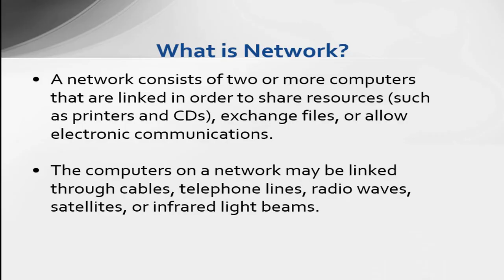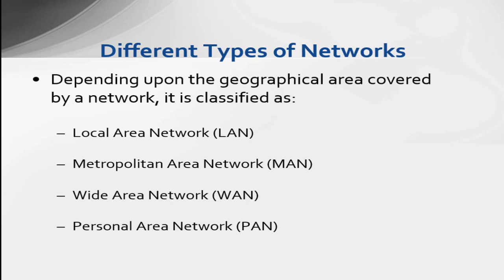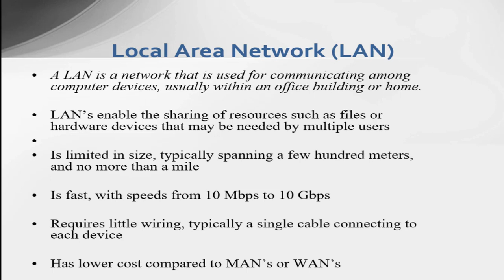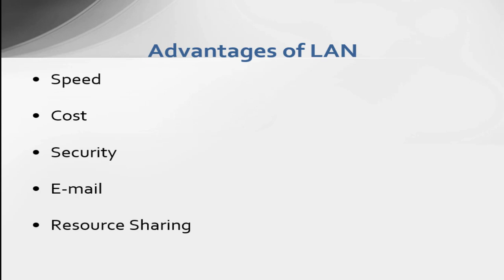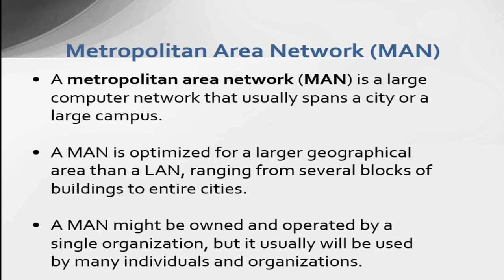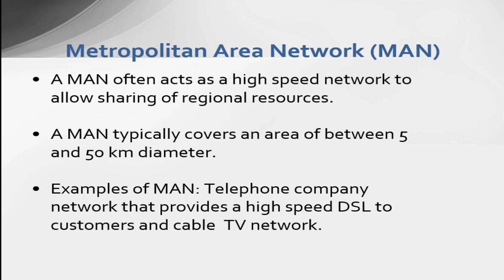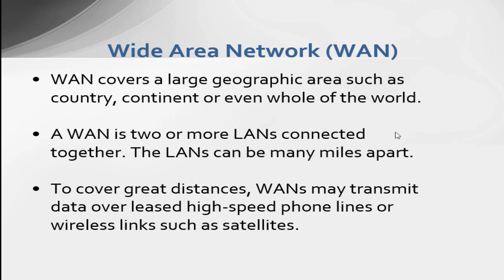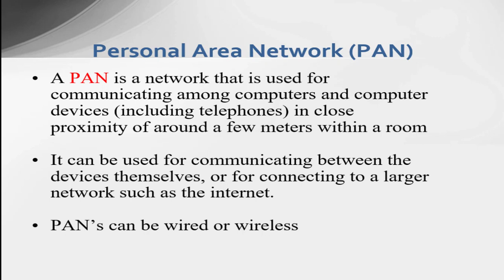Barashada Networking Ka Casharka 3aad: Types of the network